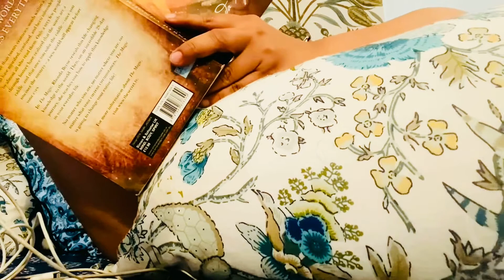महिला किसान is enjoying her Saturday breakfast Dinner at her favourite Restaurant after lockdown 🙈🙈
In This video, I (Seema Tiwari महिला किसान) is enjoying her Saturday with breakfast.